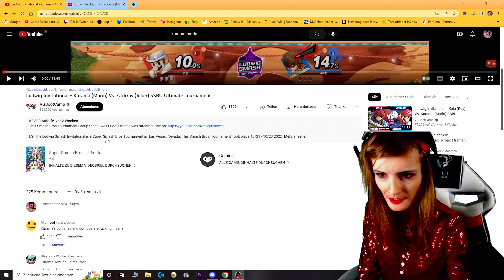SSB Stars: Kurama/Prodigy - Mario im coolsten Style [German/4K] - Cécile Akira 👸🏼 ❤